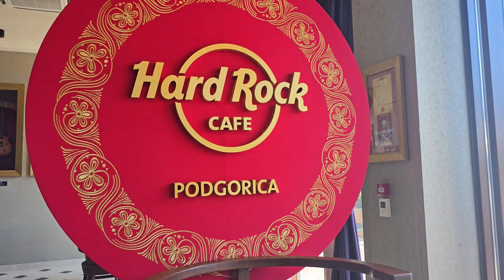VISTARE il MONASTERO di OSTROG, MONTENEGRO in MOTO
Nel nostro viaggio nei Balcani abbiamo abbandonato la costa e ci siamo diretti nell'entroterra del Montenegro. Dopo aver visitato brevemente la città di Podgorica siamo andati a nord per visitare il monastero di Ostrog.
Una bellissima strada panoramica da fare in moto, e nonostante la nostra Harley-Davidson è ingombrante ci siamo destreggiati tra i ripidi tornanti che portano in cima alla montagna.
Il monastero di Ostrog è un monastero della Chiesa ortodossa montenegrina posizionato contro una parete di roccia verticale sulla rupe di Ostroška Greda, in Montenegro, da cui si domina la pianura di Bjelopavlići. È dedicato a San Basilio di Ostrog.
Il monastero fu fondato da Vasilije, vescovo metropolita dell'Erzegovina nel XVII secolo. Qui morì nel 1671 e alcuni anni dopo fu glorificato.
Una tappa obbligatoria in un viaggio in montenegro.
Bonus? Abbiamo provato la Peka. La peka è un modo tradizionale e ancora molto diffuso in tutta la Croazia di cuocere una gran varietà di cibi al fuoco della brace servendosi di una cupola o campana di terracotta o ghisa.

00:00 Intro
01:06 Visitare Podgorica
01:47
02:27 La strada per Ostrog
02:58 Monastero di Ostrog
05:18 La strada vecchia di Ostrog
05:49 Guida in Montenegro
07:56 Proviamo la Peka

⭐️ 𝗪𝗲𝗹𝗰𝗼𝗺𝗲 𝗥𝗶𝗱𝗲𝗿𝘀  - 𝗔𝘀𝘀𝗶𝗰𝘂𝗿𝗮𝘇𝗶𝗼𝗻𝗲 𝗠𝗼𝘁𝗼 𝗳𝗶𝗻𝗼 𝗮 -𝟯𝟬%

🛍️ Amazon Wishlist ➡️